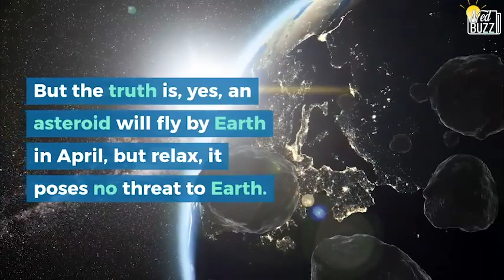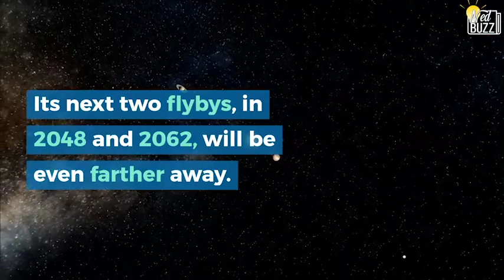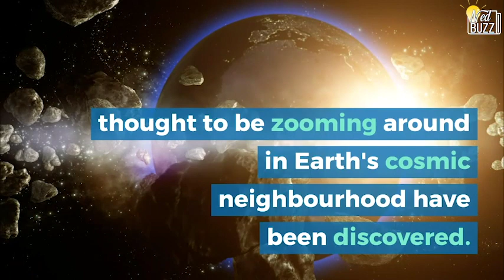Is the World Ending in April 2020 ?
A buzz has been created that the world will get end in April as a very big asteroid will hit the Earth.

But the truth is, yes, an asteroid will fly by Earth in April, but relax, it poses no threat to Earth.

The world will not get end in April!

Asteroids are small, rocky objects that orbit the Sun.

They are left over from the formation of our solar system.

And most of them live in the main asteroid belt—a region between the orbits of Mars and Jupiter.

And as per NASA, this year, an asteroid called 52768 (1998 OR2), is expected to fly past Earth on April 29, 2020, at a distance of approximately 6.3 million km.

It has been estimated that the rock will fly through space at speed of about 8.7km per second.

This asteroid, which orbits the sun in between the orbits of Earth and Mars, won't fly by Earth again until May 18, 2031, and it will be farther away, passing about 19 million km from our planet.

Its next two flybys, in 2048 and 2062, will be even farther away.

NASA and its international partners are actively scanning the skies for potentially hazardous asteroids and studying ways to deflect an Earth-bound asteroid before it strikes.

And so far, about one-third of the 25,000 large asteroids thought to be zooming around in Earth's cosmic neighbourhood have been discovered.